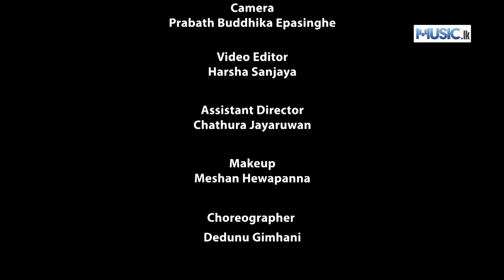Adare Soya - Asanka Jayawardana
Main : Asanka Jayawardana
Lyrics : Asanka Jayawardana
Melody : Udaya Jayawardana
Mixing : Jagath Rasnayaka
Mastering : Jagath Rasnayaka